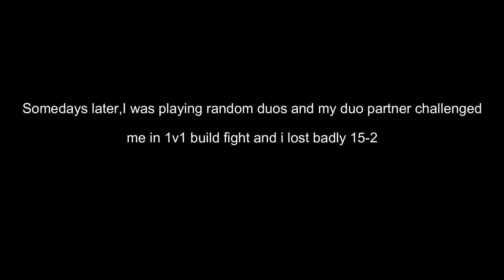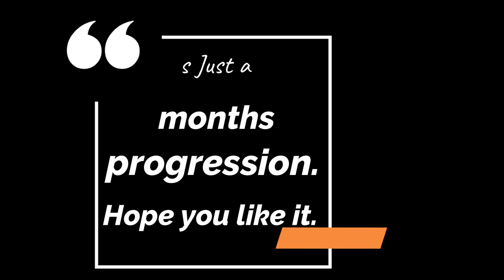6 months progression in Fortnite PC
Like the video if you are impressed

 PC specifications
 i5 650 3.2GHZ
 6GB RAM ddr3
 GTX 750ti
 350 WATT PSU

ISP=PTCL(pathechar c L) 8MBS
PING
 MIDDLE EAST (45-80)
 NA (320)
 OCIENA (280)
 EU (200)

 Support me so that i can make better videos then ALVI xD